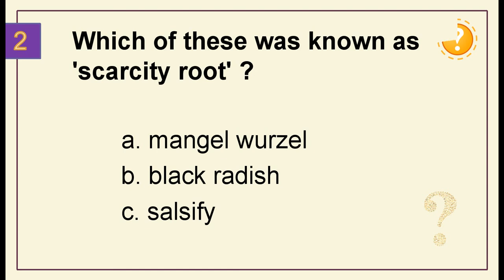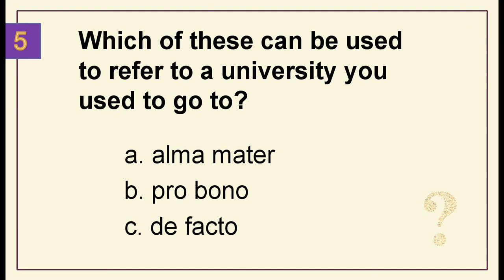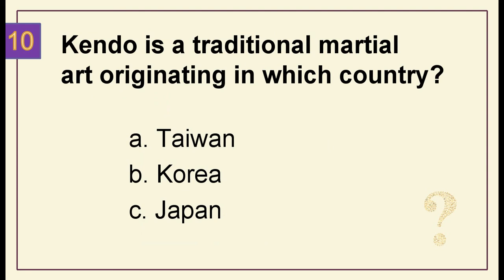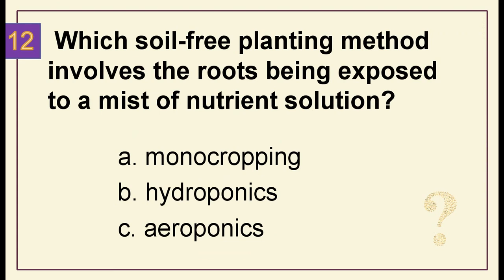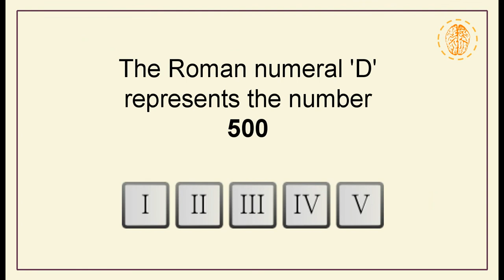15 Trivia Questions (General Knowledge) #2 ⭐ | General Knowledge Questions & Answers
Welcome to a new series of General Knowledge Trivia. This series is a fascinating & colourful mix of anything and everything trivia from around the world, through history and into the future. Expect to learn a lot with trivia from geography, science, popular culture, language, food and drink and the world of art to name just a few.

1. 'What Do You Know? 1000 Trivia Questions to Test Your General Knowledge'

2. 'What Else Do You Know? 1000 Trivia Questions to Test Your General Knowledge'